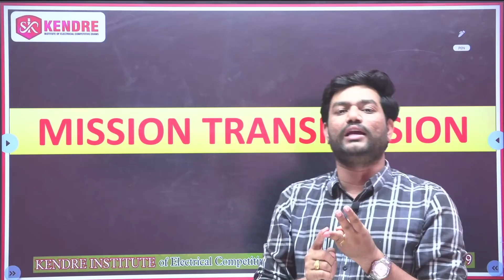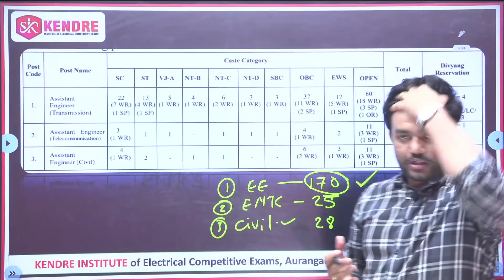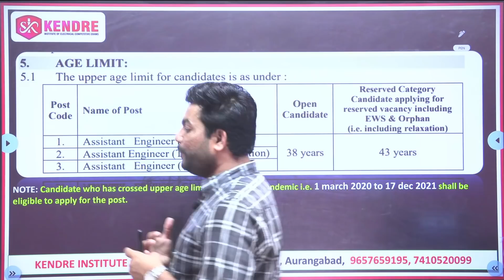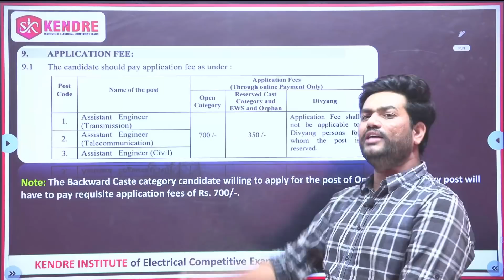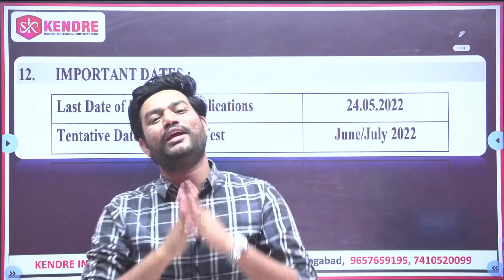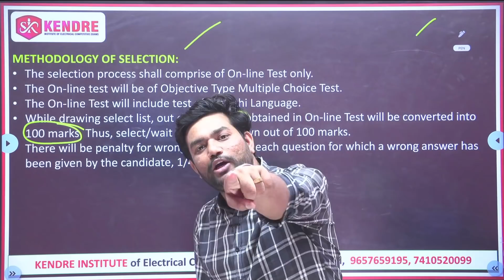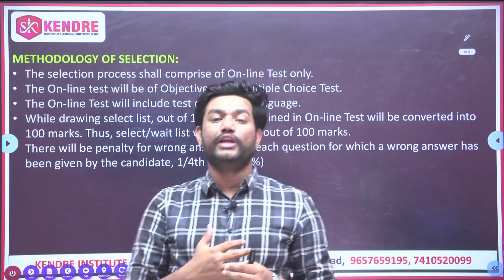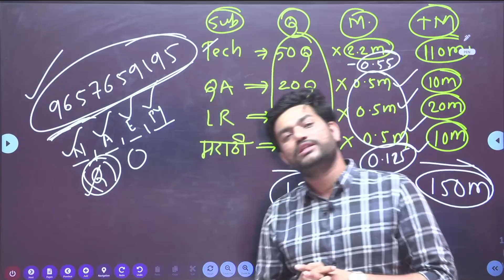Transco AE 2022 Notification ||Mission Transmission- AE || By- SAHADEV KENDRE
अधिक माहितीसाठी,
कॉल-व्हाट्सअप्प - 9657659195